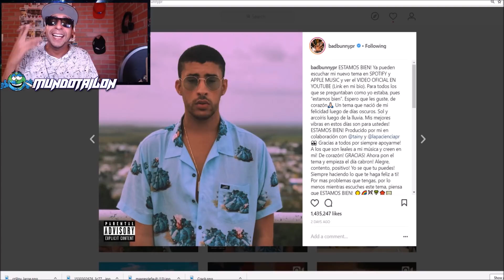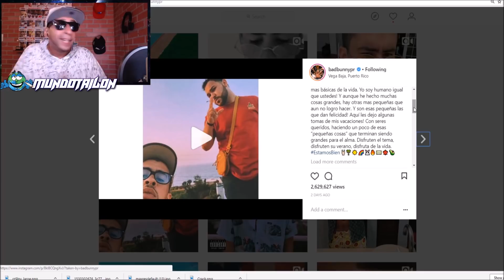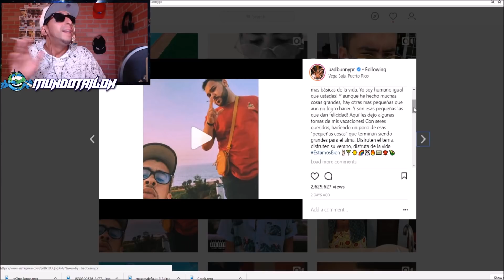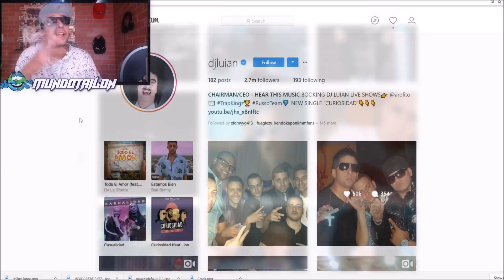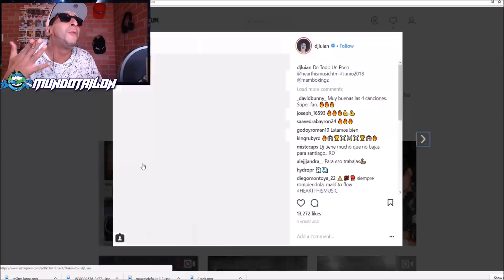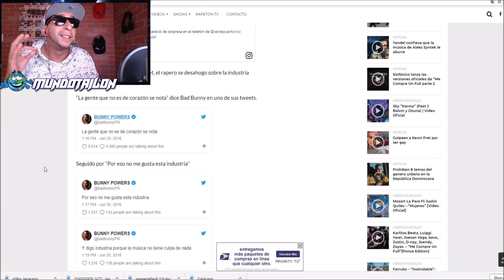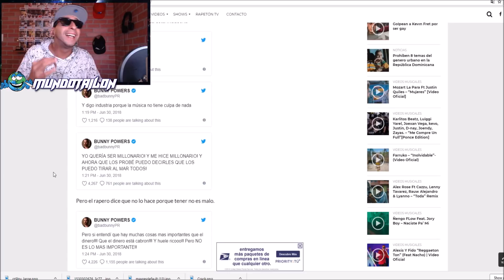BAD BUNNY - SE SEPARA DE DJ LUIAN Y HEAR THIS MUSIC?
UNETE A MI TWICH (PRONTO ESTAREMOS EN DIRECTO)